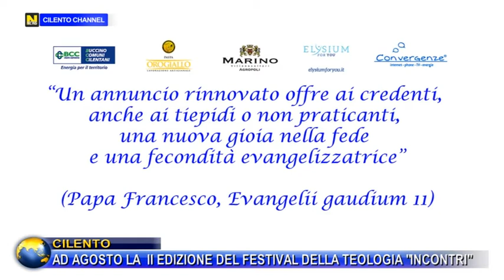CILENTO, AD AGOSTO LA II EDIZIONE DEL FESTIVAL DELLA TEOLOGIA INCONTRI.